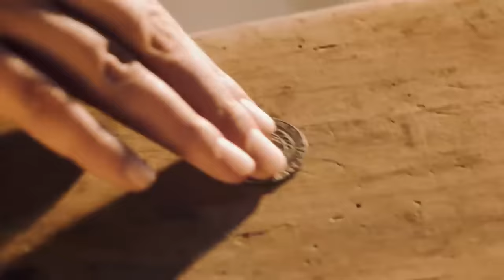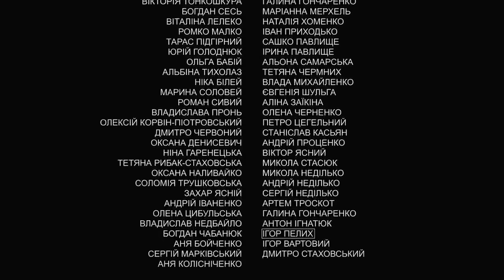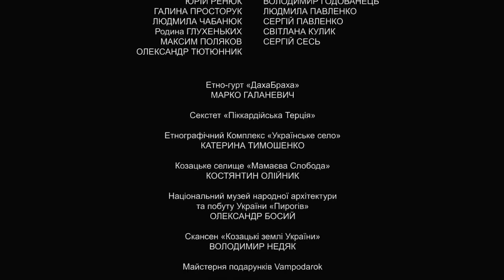ФІЛЬМ ЧОРНИЙ КОЗАК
Існує легенда про чорного козака. Він проклятий і не має можливості хоч колись побачити денне світло. І прокляв його свій же сотник за те, що козак заснув на чатах і пропустив татарський напад на загін. Усі його побратими загинули, і тільки чорний козак вибрався звідти живим, але проклятим. Багато хто знає про цю давню легенду.
Анна теж про це чула. Її чоловік, теж козак, пішов на війну. Назад повернулася тільки шабля, кільце та трохи грошей. Удова буде одна виховувати дочку. Багато хто хотів би одружитися з красунею, але всім вона відмовила. Дівчина зауважує, що вночі починають відбуватися дивні речі: хтось робить найскладнішу роботу, яку їй дуже важко виконати. Анна вирішила сходити до ворожки, яка може чимось допомогти. Та дала дівчині пасхальне яйце, яке зможе зробити її на одну ніч невидимою. І вона зустріла того легендарного чорного козака. І закохалася... Нехай їм і не судилося бути разом. Та й ще на село напали татари та полонили всіх дівчат, також й Анну. Вони дуже люблять українських полонянок…